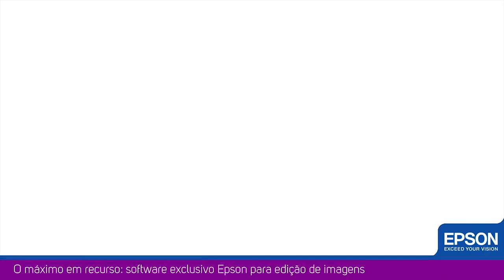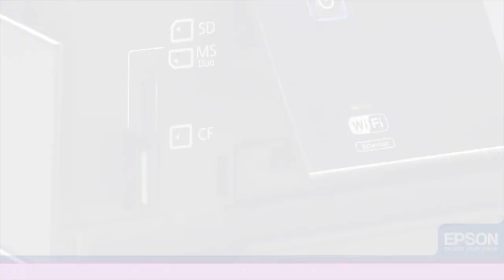Multifuncional Epson Expression Premium XP-802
A Multifuncional Expression Premium XP-702 foi projetada especialmente para qualquer ambiente de sua casa ou escritório